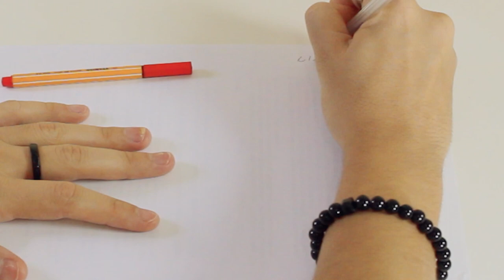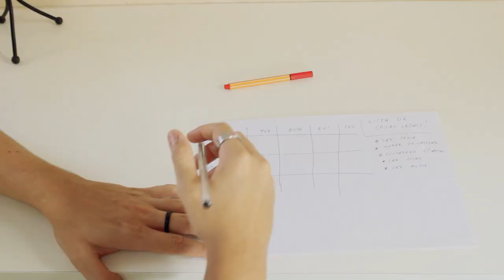VESTIBULAR: COMO ESTUDEI PARA ENTRAR NA FACULDADE?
Você tá estudando oito, dez horas por dia e tá achando que isso é 100% eficaz? Cola nesse vídeo que eu vou te mostrar que isso não vale a pena e a forma mais eficiente pra você estudar e se divertir sem perder o seu desempenho!